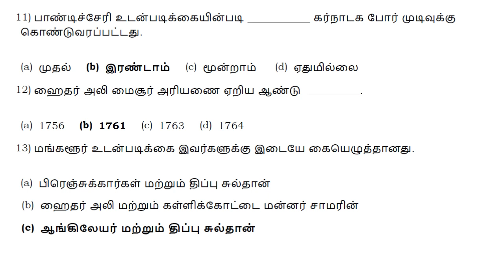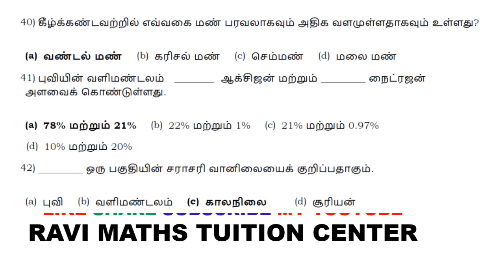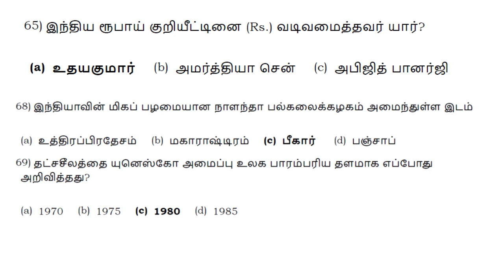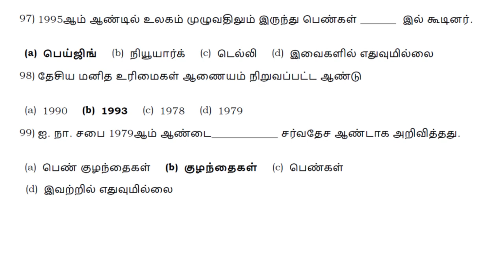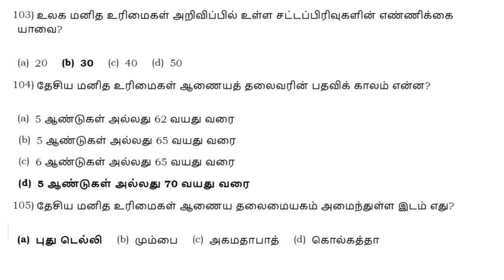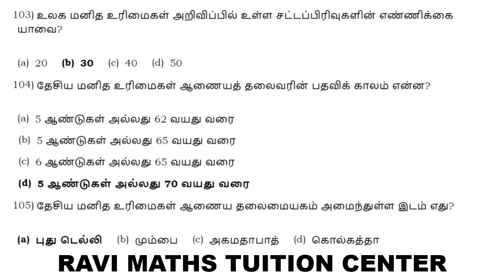TNPSC TET 8TH சமூக அறிவியல் MCQ QA PART 1